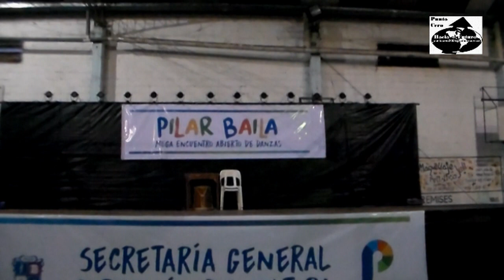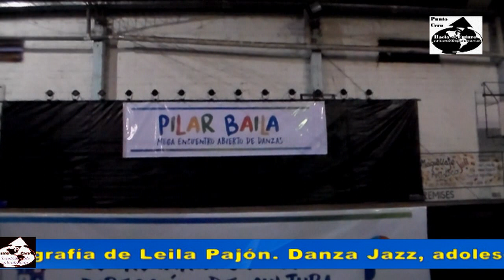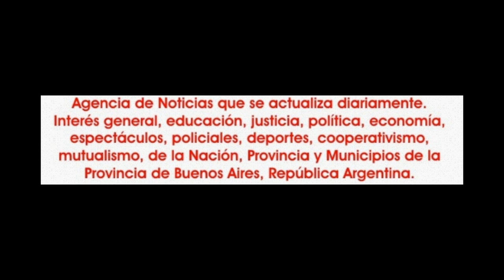2017-06-17. Pilar Baila 2017. Estudio Crearte. 03.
El sábado 17 de junio de 2017 se llevó a cabo un gigante encuentro de danzas denominado "Pilar Baila 2017" organizado por la municipalidad de Pilar a través de la Dirección de Cultura, que dirige Julio Zapata y que tuvo la coordinación de Melina Foster, responsable del área de danzas.

Esto tuvo lugar en el club Peñarol de Pilar, donde exactamente a las 18.00 horas, la hora anunciada, comenzó el show, con una amplísima variedad de escuelas, agrupaciones y solistas de Pilar y la región que se dieron cita para entregar un show de luces, colorido y muy ágil.

Además presentaron coreografías alumnos que forman parte de los talleres de danzas de los centros culturales municipales. Las presentaciones estuvieron a cargo de Ricardo Silva con un muy buen sonido e iluminación que no tuvo altibajos en ningún momento.

Participaron Sol Rojo; el Grupo de Julio Roberto de Hurlingam; Estudio Crearte; ballet Al Ahlamn de Hadassah Halima; la Compañía Inestable del Galpón Cultural; Farasah Estudio de Kadesh Reviriego; el estudio de danzas Pas de Deux; gimnasio Avaries; el centro artístico Aisha Dance de José C. Paz; la compañía Qamkunapah; el estudio Coelho-Olguín; Seducción Bachata; los talleres de cultura del municipio de Pilar; Espacio de Arte; la dirección del adulto mayor de Pilar; la compañía de baile del Instituto Loreley, el Ballet Sahar de José C. Paz; Activa tu Gym; taller de cultura de Villa Rosa; Jameelah Estudio de José C. Paz; Bahira Shamsa; Instituto de danzas Anabel; grupo coreográfico independiente Mujer; escuela de baile Crew; Evolutión Gym; Instituto coreográfico Nogués; taller de cultura de Derqui; Valeria Carde, Princesa Aisha; Saniato Marinovich y Flor Díaz; instituto superior de danzas Anabel; taller de cultura de Fátima; espacio de arte Let in Dance;

Pilar Baila 2017 presento entre otros rubros ritmos urbanos; freedance; jazz; danza árabe; iniciación a la danza; folclore; flamenco; salsa; clásico; reggaetón; hip hop; danza contemporánea, pop dance; bachata; latino; rock, Etc.

Una excelente propuesta que tuvo un club Peñarol atestado de gente que disfruto de una gran tarde noche a pura danza, con una muy buena puesta en escena y con el desafío de esperar y mejorar “Pilar Baila 2018”.